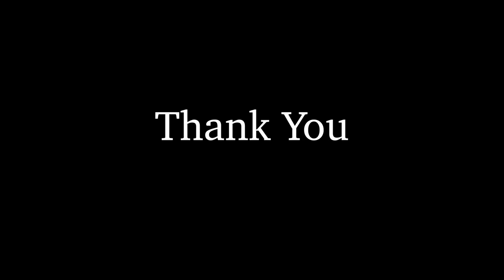FAMILY TIME AT THE LAKE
Shot entirely on the DJI Phantom 3 Advanced and Gopro Hero 3